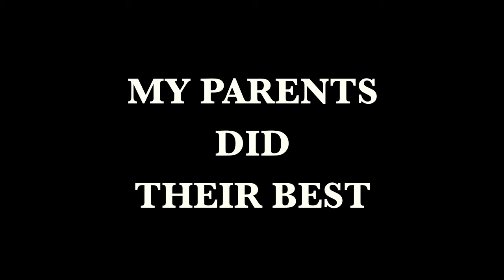STOP STUTTERING - My parents did their best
This video is prepared by Anna Deeter, M.A., CEO of Speech Academie Etalon International  nonprofit; Speech Educator, Founder & Director of the FIRST English-speaking Speech Education Program for the Elimination of Stuttering, Etalon Psycho-Physical Speech Gymnastics.

This is a TRUE story of a life-time stutterer from Florida, USA.

This young man has been trapped in his room for many years because he and his family believed the LIE about carrying an incurable illness, called stuttering.

His concerned parents did what the society told them to do. They took their 3yo baby to the best Speech Therapists in their country of residence back then - Peru.

And SPEECH THERAPISTS convinced the parents and the young child (who was just making his first steps and natural mistakes in speaking!) that he had a medical condition. and started supplying him with ARTIFICIAL TECHNIQUES, METHODS, TRICKS - TIPS of "speaking".

Every stuttering adviser offered their own "methods-techniques" of how to "improve" his UNDERDEVELOPED speech, but no one ever taught his how to speak naturally normally!!!

He also went to a conventional Psychologist. His speech underdevelopment remained unchanged!

...the day has come and Omar has stopped stuttering on the very first  day of the 3-day Etalon Speech Gymnastics course.

He has finally realized that EACH and EVERY TECHNIQUE - METHOD ever created by people CAUSED HIM TO STUTTER AND ARE STUTTERING themselves!!!

Normal speech is an independent the speaking without any "method" or "helper".

Just like all other 3000+ graduates of the Etalon program since 1998, Omar has finally discovered the natural algorithm of speaking - the only 100% effective way to produce 100% normal rational speech, always and everywhere! It is up to him now whether he will continue growing and perfecting his speech skill or remain satisfied with the basics learned during the intensive study course!

The Etalon method teaches that the problem of stuttering is the result of underdeveloped or lack of natural speaking skills in a human. Every artificial "method" of speech "improvement" causes stuttering.

People are born without any skills. They are born ready to learn them. They do not know how to walk, hold a spoon, ride a bike, read, write and speak. They can, but simply do not know how to perform these actions yet. They have not learned yet how to move the muscles of their body in coordination and do not have yet in their memory the information about how to make precise and coordinated movements of their muscles of their body.

The holistic Etalon approach has finally solved the puzzle of stuttering once and for all. Stuttering is no longer a mystery!

 Over 3, 000 program graduates in Russia and in other countries (speaking English as primarily and a second language) have eliminated their stuttering once and for all!

Each and every program graduate has achieved 100% successful result guaranteed by his own 100% personal control over  his coordinated correct speaking actions.

Facebook: Live Stutter Free (close group),
                  SPEECH MASTERY (open group),
                  Mastery of Living (podcast page)
                  Live Stutter Free (page)

SPEECH ACADEMIE ETALON INTERNATIONAL BY R.A. Snezhko, INC